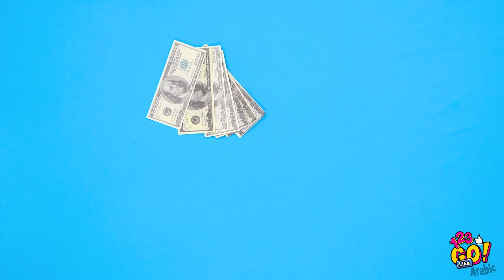حيل ممتعة وسهلة للحفلات || خدع الحفلات البسيطة للمرح مع الأصدقاء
هل أنت مستعد لأفضل حفلة على الإطلاق؟ ستكون أفضل مضيف بفضل نصائحنا وخدعنا! 😎

سنعود قريباً!